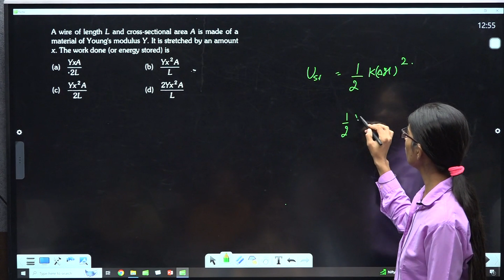A wire of length L and cross-sectional area A is made of a material of GT 14 DPP Q68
A wire of length L and cross-sectional area A is made of a material of Young's modulus Y. It is stretched by an amount x. The work done (or energy stored) is